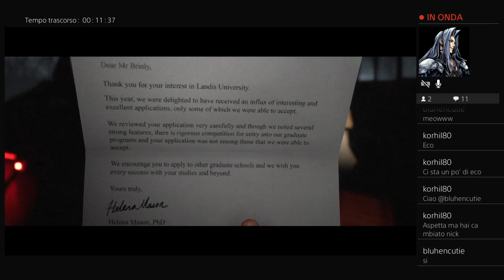The Quarry gameplay ita ~ Prologo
Benvenuti in questo nuovo video, speriamo vi piaccia!